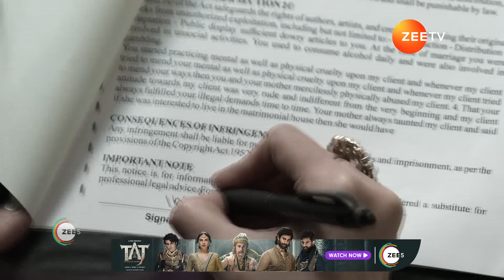Rabb Se Hai Dua | Subhaan outsmarts Ibaadat by getting her a lawyer.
Kashaf stops the suspicious woman from stabbing Dua to death. The judge does not believe that Ibaadat signed the petition, but asks her lawyer to leave and allows her to defend her case.